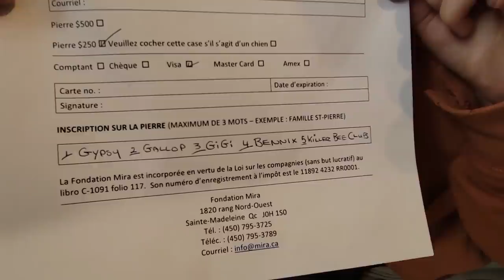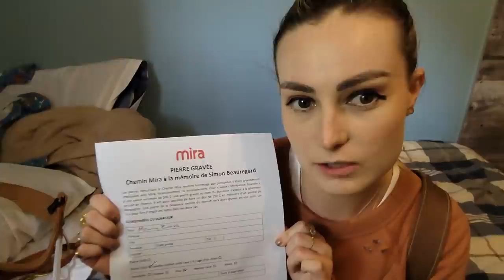Guide Dog Training on Escalators, Food Refusal, & More!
Follow me on Amazon Live and shop my favorites

Marie Bordeleau
Christian
Traci Cummins
Maddy Duke
Stephen Garcia
Kayla Haysley
Jessamyn
Jess/theyloveyou
Bailey Mae
Ariela Jaylon
Aliah Maiken Helen Johnsson
Ashley Jones
McCay Johns
Caitlin Smith
Sofia Sousa
Ava Bender
Erin Horowitz
Sophie Reynolds
Rachel Carter
Caroline Morgan
Hunter Walden
Abigail Osburn
Alexe Robitaille
Preslie Hutchens
Kasey